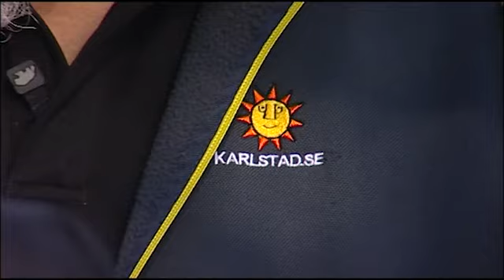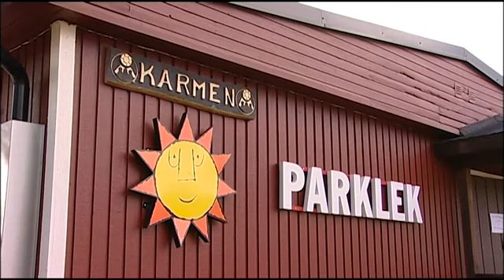Vardagshjälte 2011 - Karmen